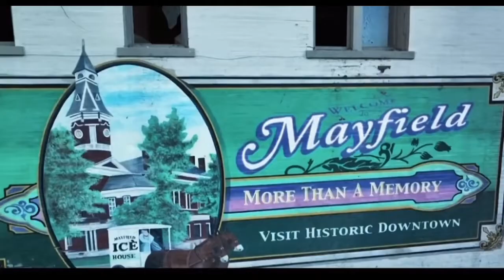‘APOCALYPTIC’ TORNADOES IN BABYLON THE GREAT!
Nahum 1:3 The LORD is slow to anger, and great in power, and will not at all acquit the wicked: the LORD hath his way in the whirlwind and in the storm, and the clouds are the dust of his feet.